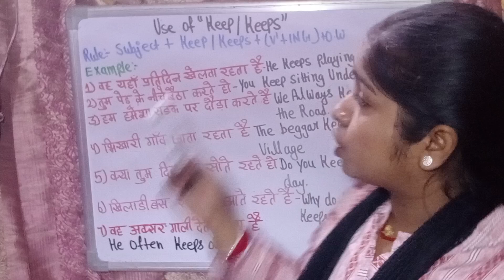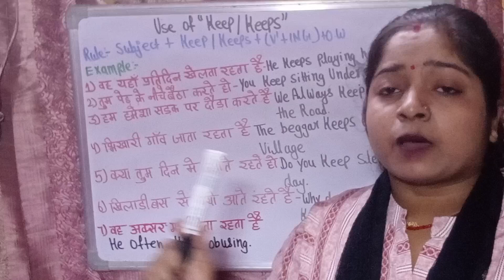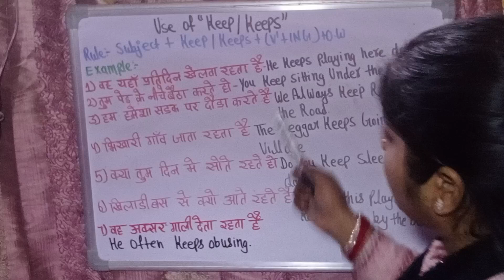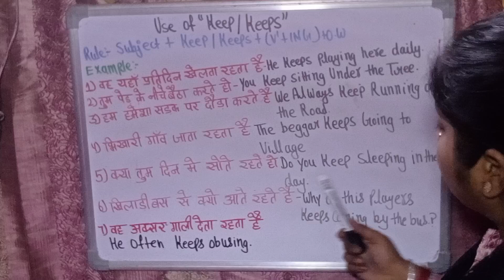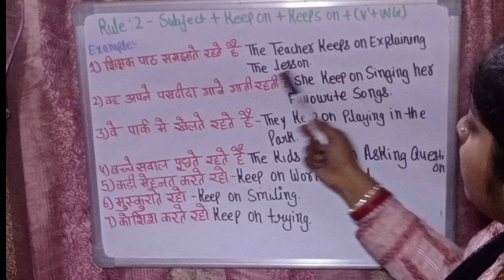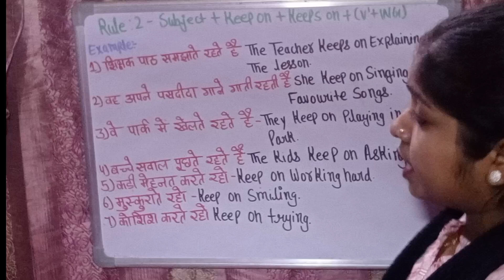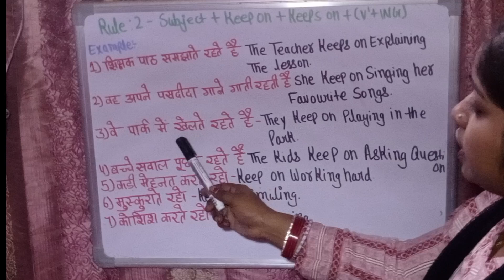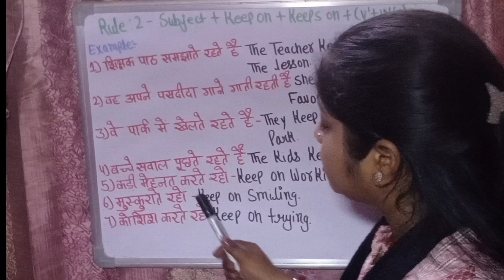Use of " Keep/keei" ||Rule: sub+keep/keeps+ ( V1 + ing) + ow||English to Hindi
Daily use English to Hindi Words Meaning Englishlearning Englishvocabulary#@StudywithNeha12

Daily use English to Hindi Sentences||Basic Sentences||Short Sentences #@StudywithNeha12
100 Daily use English to Hindi Words||Englishgrammer Englishvocabulary#@StudywithNeha12

A to Z ||Daily use English to Hindi Sentences||Words Meaning vocabulary#@StudywithNeha12

Daily use English Short Sentences||English short Sentences Englishgrammer#
Daily use English Short Sentences||English short Sentences Englishgrammer#@StudywithNeha12

English Grammar
English speaking practice
 English sentence
Daily use English learn
English sentence for daily use
Daily English
Daily use English words list
daily use English words chart

अपोजिट वर्ड कैसे बनाएं